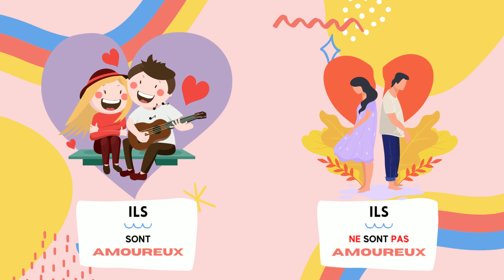DESCRIPTION VEC LE VERBE ÊTRE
Décrire le caractère et l'aspect physique